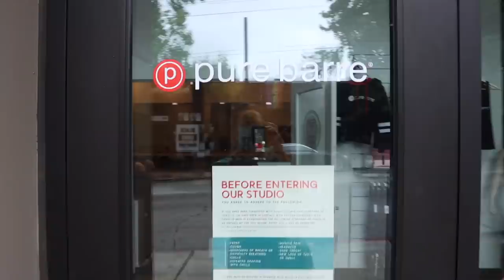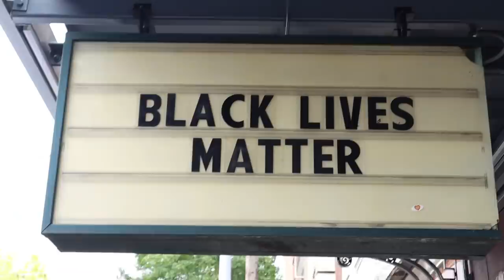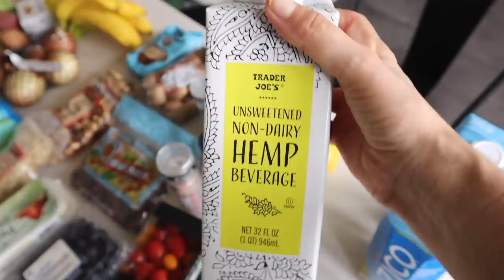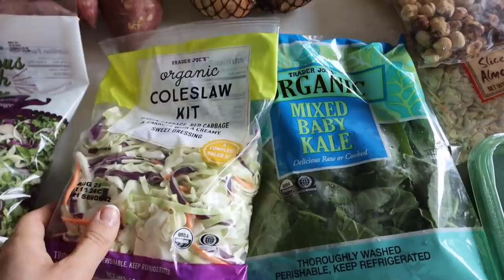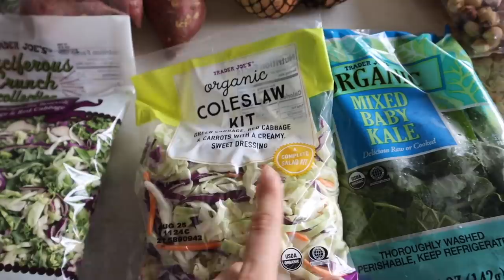mi compra en estados unidos *vlog + supermercado*